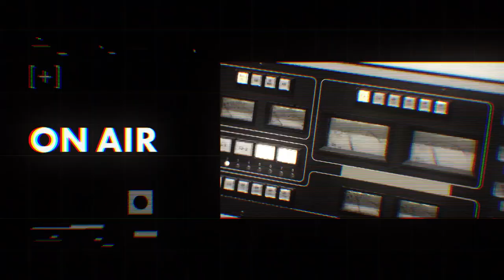【藤原さくら①】Curly Giraffeとの音楽対談 / Curly Giraffeが本業をグラフィックデザインから音楽へと切り替えたきっかけ【J-WAVE・WOW MUSIC】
【MUSIC FUN! × J-WAVE /藤原さくら】
J-WAVEとコラボしたラジオ番組『WOW MUSIC』の様子をMUSIC FUN!でもお届けします。今回はCurly Giraffeさんをお迎えし、藤原さくらさんとの音楽談義を繰り広げます。

0:00 藤原さくらがデビュー時からお世話になっているCurly Giraffeを迎える
1:58 Curly Giraffeが本業をグラフィックデザインから音楽へと切り替えたきっかけ
3:35 オーストラリアで幼少期を過ごし、高校でベースを始めたCurly Giraffeの音楽遍歴
7:30 藤原さくらが共感する、Curly Giraffeの好きな邦楽

■WOW MUSIC / J-WAVE 81.3FM（土曜24:00-25:00）
毎月1人のクリエイターがMCとなり、すごいと思う音楽を紹介する深夜の音楽座談プログラム。2022年11月のマンスリープレゼンターは藤原さくらさん。

▶ Release
2022/11/9(Wed)
Single EP ”まばたき”リリース

▶  Tour
現在、弾き語りツアー 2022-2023 “heartbeat”開催中！
ツアースケジュール/ チケット情報はこちら

▼ゲスト
【Curly Giraffe】

▶Live
2022/11/24(thu)
@下北沢mona records
~LISTEN TO FANFARE~
open 18:30 start 19:00
adv.¥4,500+1d
door¥5,000+1d

⚫︎Curly Giraffe×堀江博久
⚫︎Eamon McGrath (from Canada)
⚫︎SNARE COVER

mona records
〒155-0031
東京都世田谷区北沢2-13-5 伊奈ビル 3F
下北沢駅（小田急線、京王井の頭線）
中央口/南西口、徒歩2分。